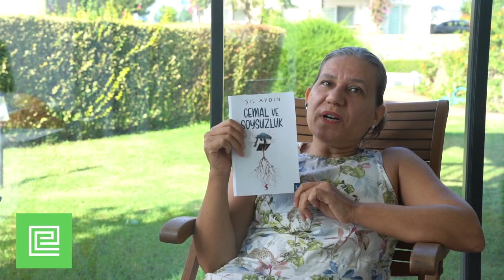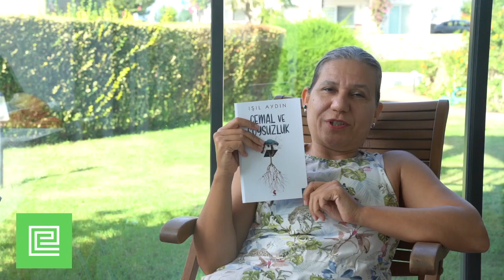Işıl Aydın'ın "Cemal ve Soysuzluk" adlı öykü kitabı üzerine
Yazarlarımızdan Şule Tüzül, Işıl Aydın'ın öykülerden oluşan ilk kitabı "Cemal ve Soysuzluk" üzerine konuşuyor.